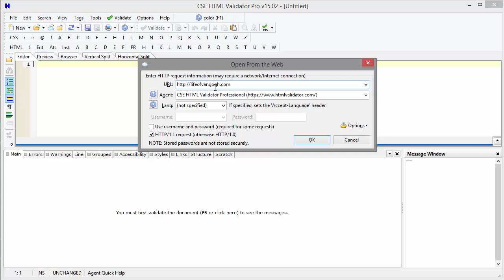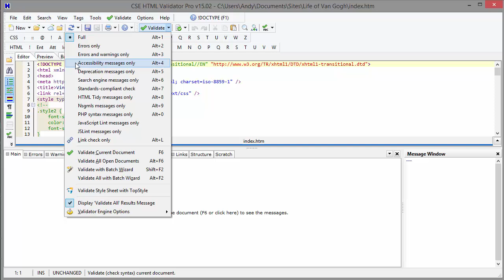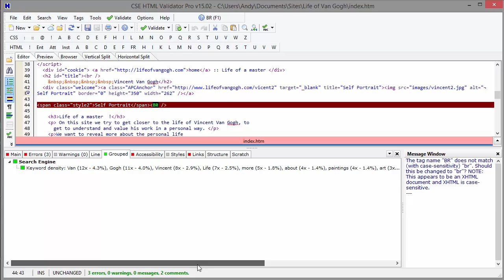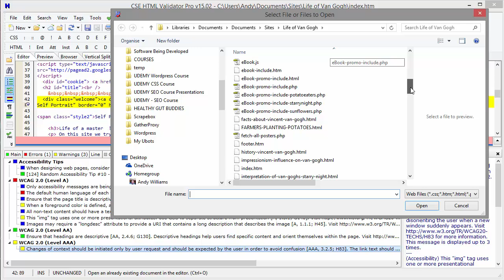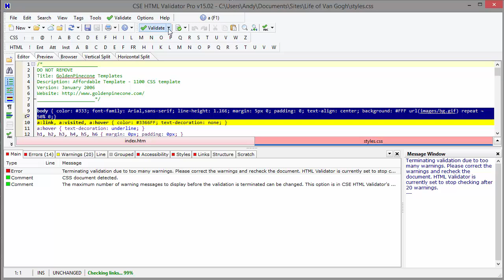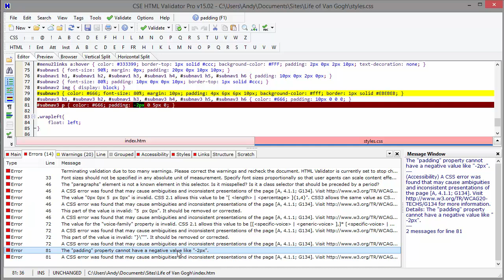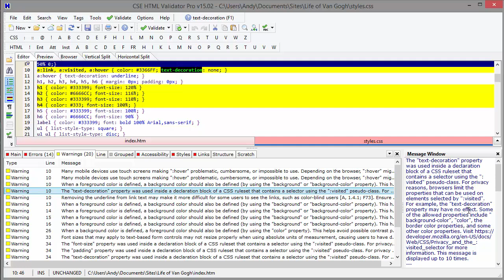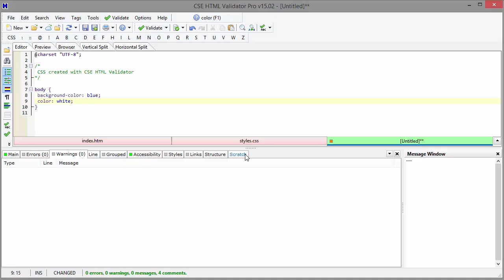CSE HTML Validator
CSE HTML Validator is much more than an HTML validator.  I am using it to validate my CSS, and it's working great.  This quick demo video shows the main features of CSE Validator that I use.
You can get CSE HTML Validator 12 standard for free when you sign up for my CSS course here: